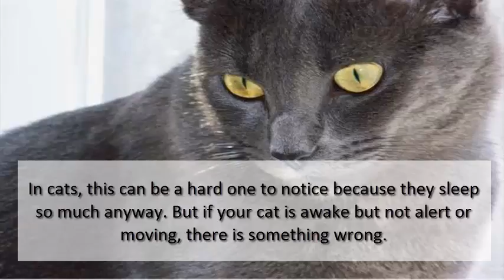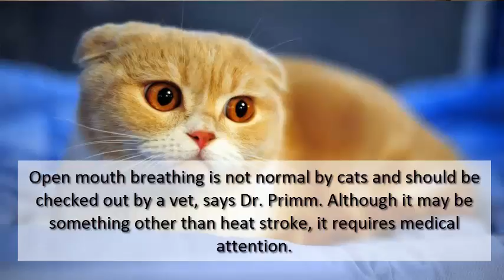5 Signs Of Heat Stroke In Cats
Cats seem to be more resilient when it comes to heat than dogs – Dr. Kathryn Primm, owner of Applebrook Animal Hospital and the “Animal Stuff You Wonder About” blog, has even seen cats survive the dryer! However, a cat can still suffer from heat exhaustion and even stroke if left outside in severe heat with no water or shade, left in a car, or in a house that is too warm. It’s good to know the signs of heat exhaustion as the weather gets warm. In addition, cats with those adorable smooshed faces (Persians, Himayalan, Exotics, etc.) or cats that are overweight are more prone to overheating. Here are 5 signs of overheating to look for in your cat. If you see any of these signs, take your cat to the vet immediately.